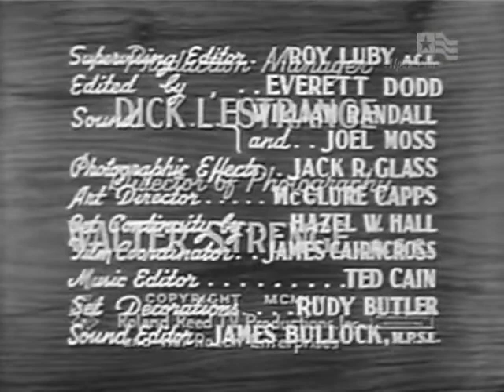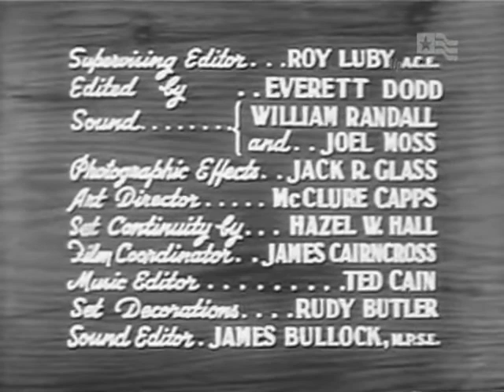The Trouble With Father Telephonitis (1951)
The Stu Erwin Show (also known as Trouble with Father) is an American sitcom which aired on ABC from 1950 to 1955. Only four of the series' five seasons on the network included new episodes; the 1953–54 season consisted entirely of reruns.